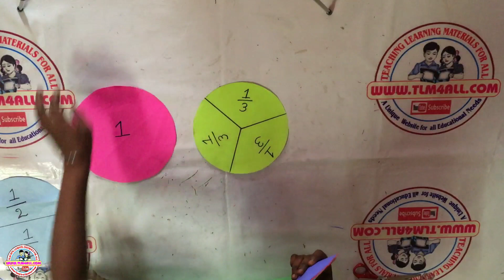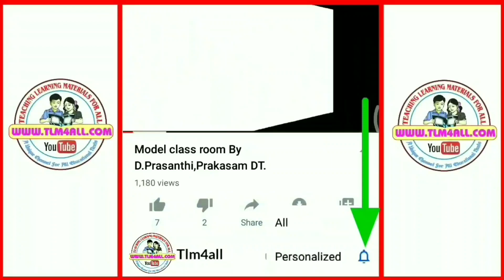Factors explanation l భిన్నాల వివరణ l maths tlm l tlm4all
TLM4ALL you tube Channel uploads the Videos relating to the teaching learning materials in Various subjects like telugu , mathematics , maths , science , english ,social and Evs.TLM is a powerful tool to learn the difficult topic easily by the students. Factors explanation, factors , భిన్నాలు,